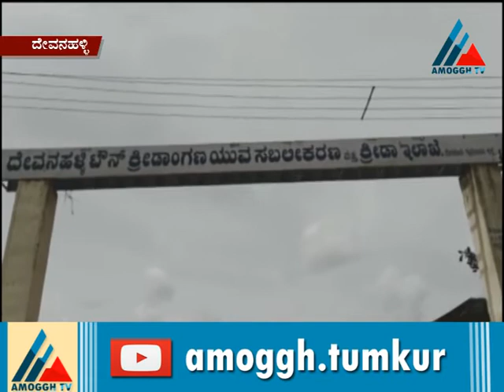27:08:2020:Amoggh News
Amoggh TV